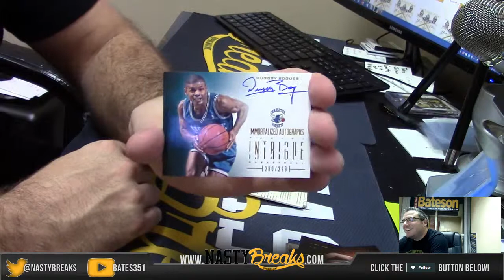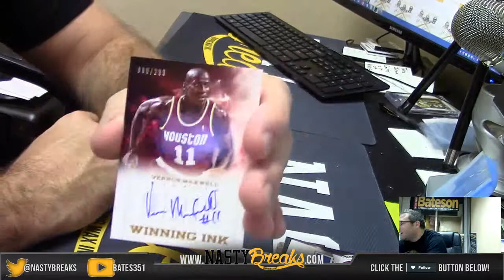2012 13 Panini Intrigue Basketball 1 Box Personal Break for Adam #2